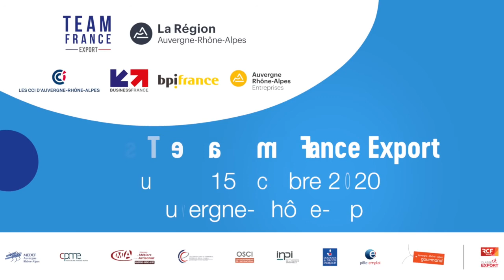Jean-Pierre LABRY - Une minute pour vous faire gagner à l'international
Les enjeux à l'international : se diversifier, se tourner vers des relais qui ont une présence locale, s'orienter vers le digital et l'innovation